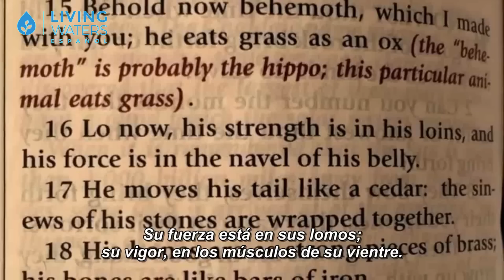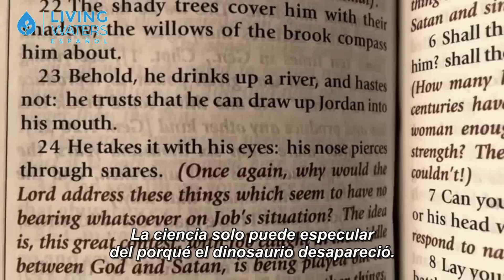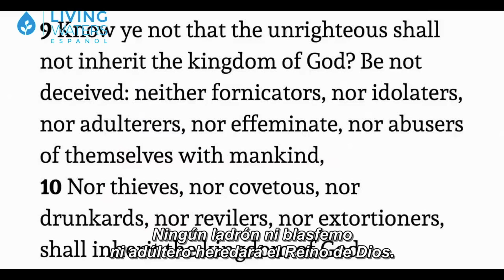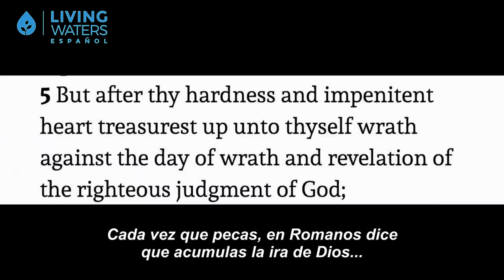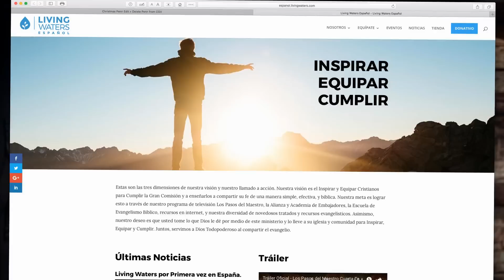DINOSAURIOS ¿PORQUE DESAPARECIERON?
Interesante documental conducido por Ray Comfort donde investiga el motivo por el cual los dinosaurios desaparecieron. ¿Qué descubrimientos hicieron los científicos en Wyoming? los cuales confirman lo que dicen las escrituras.

Mas importante que pensar en cómo murieron los dinosaurios, deberíamos pensar en que es lo que dice la biblia a cerca de la muerte – y ¿a donde iras cuando mueras?

También puedes visitar nuestra tienda línea y adquirir cualquiera de nuestras películas de alcance